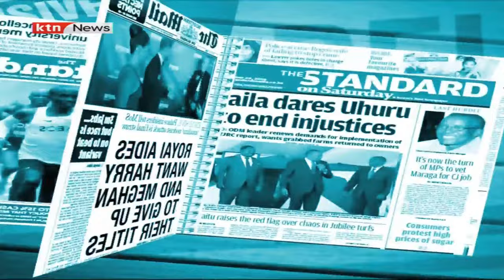Higher education in Kenya: Government forced to review funding model